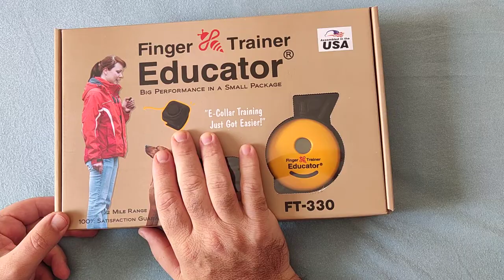Ecollar FT-330 com finger button